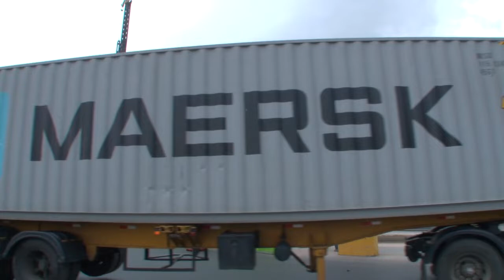Cravada a primeira estaca do viaduto da Nova Entrada de Santos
A estrutura irá ligar as avenidas Nossa Senhora de Fátima e Martins Fontes, eliminando semáforo e conferindo maior fluidez ao trânsito. Saiba mais detalhes na matéria de Elaine Alves